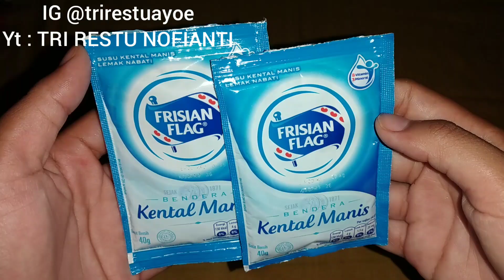RESEP ES LILIN SUSU UNTUK JUALAN UNTUNG 100%